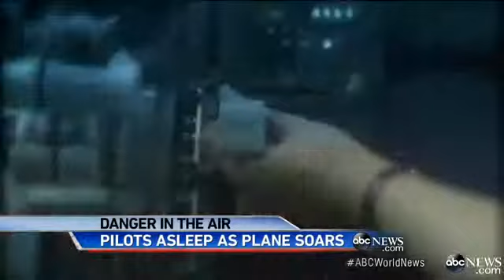Exhausted Pilots Own Up To Sleeping In The Cockpi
New concerns raised about stress on pilots in the air, airlines sound safety alarm.